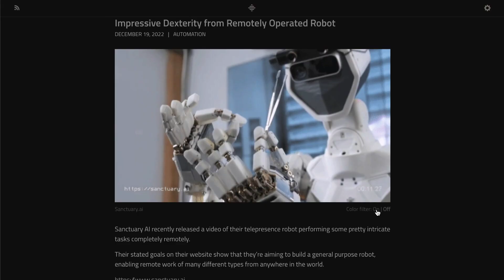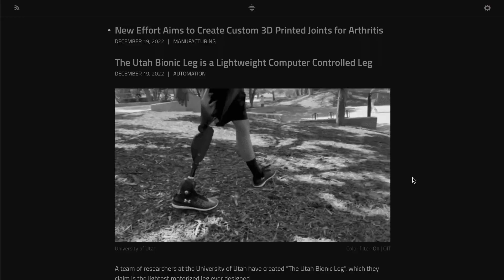MOSFET Youtube Channel